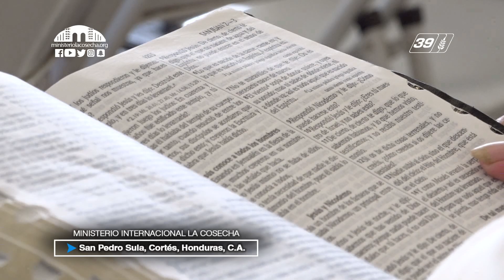CH1 – 11 11 2018 – 10 04 49 a m